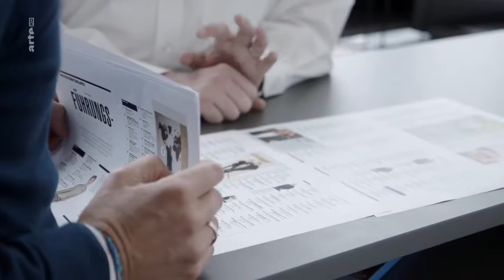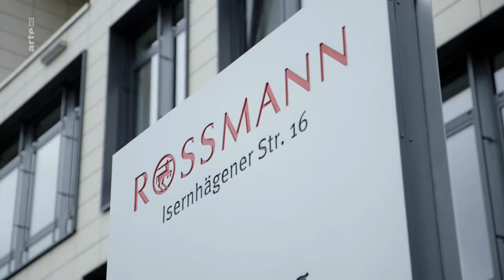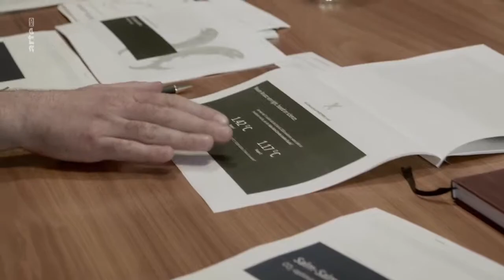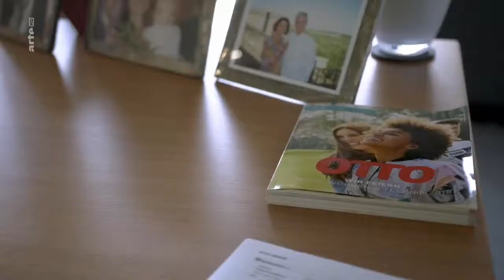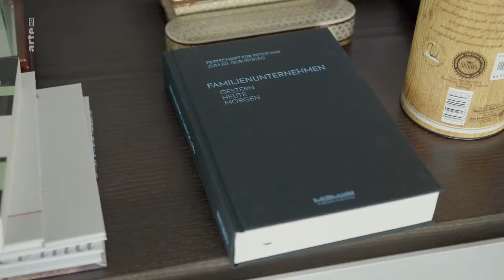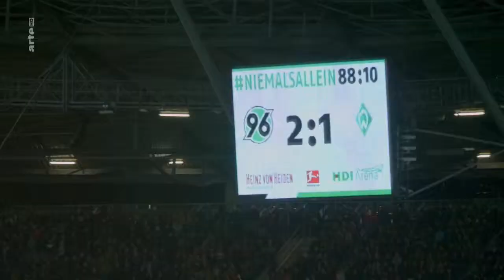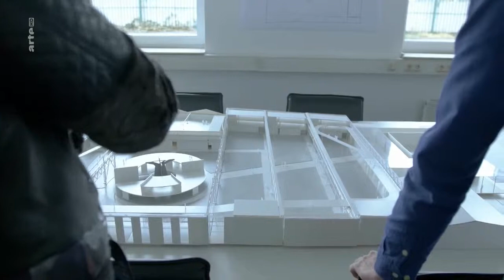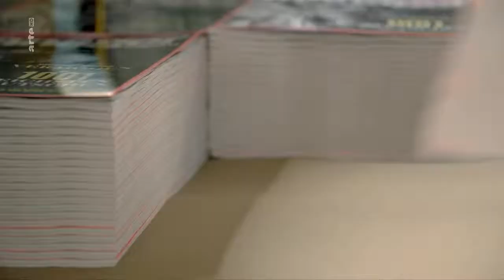Ganz oben - Die diskrete Welt der Superreichen – Doku HD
Noch nie waren die Reichen hierzulande so reich wie heute. Und noch nie war das Vermögen in Deutschland so ungleich verteilt. Wer sind sie? Wie leben sie? Und was denken sie über das Land, in dem sie leben? In „Ganz oben“ unternimmt Grimme-Preisträger Florian Opitz eine Reise in die diskrete Welt der Superreichen in Deutschland. Dabei trifft er auf „altes“ und „neues“ Geld: Vermögensberater mit 800-jähriger Familientradition, Milliardäre wie den Drogeriekönig Dirk Rossmann und den Versandhaus-Erben Michael Otto und Selfmade-Unternehmer wie Rainer Schaller, den Gründer der Fitnessstudiokette McFit.